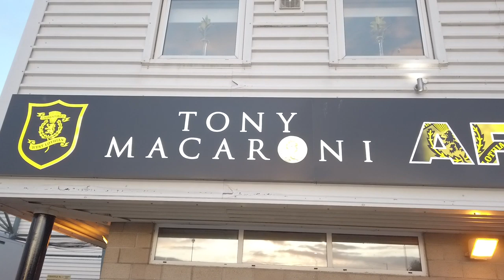TRAILER | Away Days | Hampden Bound